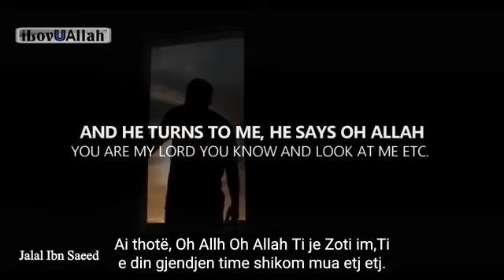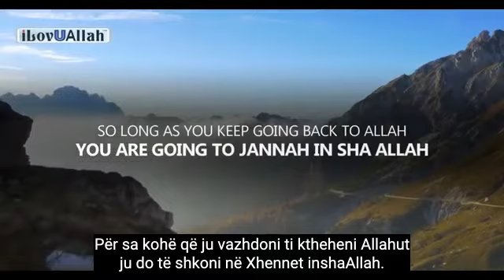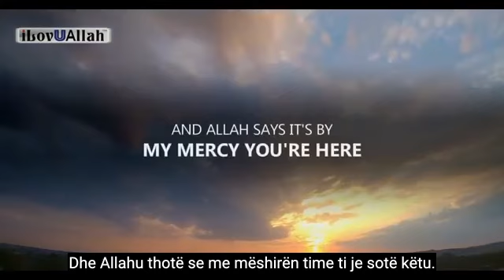Allahu qesh me këtë mëkatar